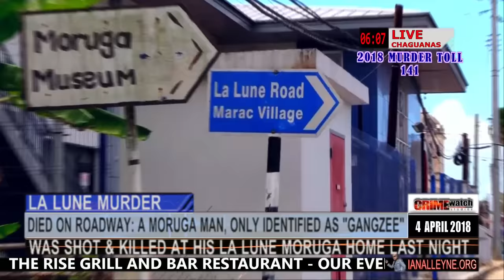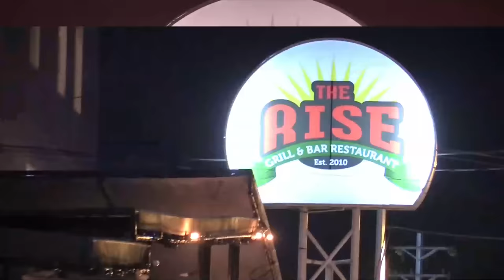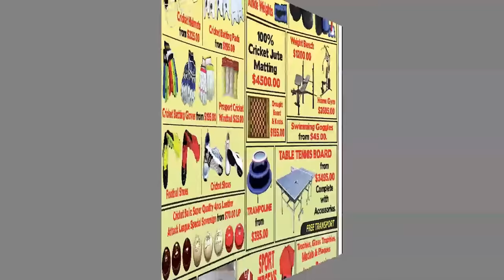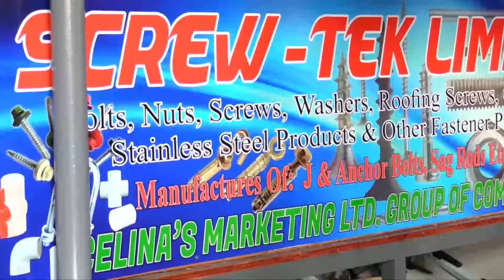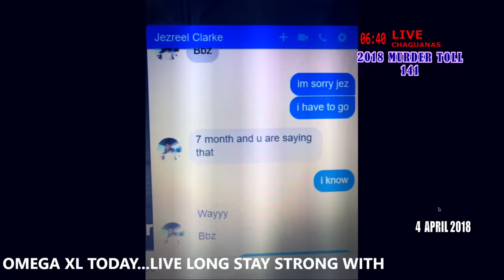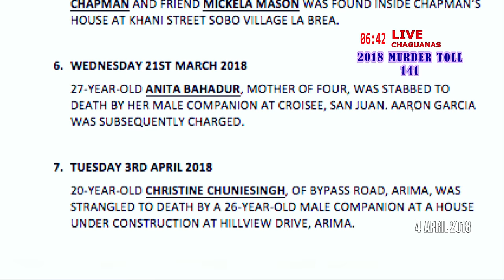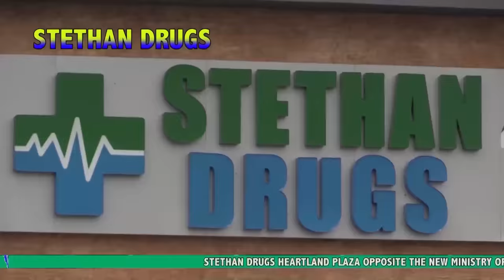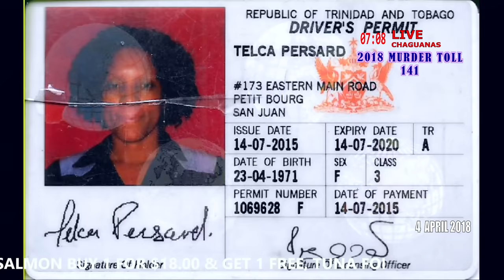WEDNESDAY 4TH APRIL 2018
MURDER TOLL: 141

LATEST VICTIM: 25-YEAR-OLD SALIM MOHAMMED GUNNED DOWN AT SAVANNAH ROAD, RED HILL, D’ABADIE LAST NIGHT.

GUNDOWN IN ARIMA: AN ARIMA MAN WAS GUNNED DOWN AT SAVANNAH ROAD, RED HILL, D’ABADIE LAST NIGHT. RESIDENTS REPORTED THEY HEARD LOUD EXPLOSIONS, POLICE RESPONDED AND FOUND THE BULLET RIDDLED BODY OF 25-YEAR-OLD SALIM MOHAMMED. MOHAMMED WHO LIVED IN THE AREA WAS SHOT 6 TIMES IN THE UPPER BODY.

MORUGA MURDER: A 38-YEAR-OLD MAN I.D ONLY AS GANGZEE WAS FOUND LYING MOTIONLESS WITH GUNSHOT WOUNDS ABOUT THE BODY AT HIS LA LUNE, MORUGA HOME LAST NIGHT. RESIDENTS CLOSE BY RUSHED OVER WHEN THEY HEARD THE MAN SHOUTING FOR HELP. THEY BROUGHT HIM OUT ON THE ROADWAY WHERE HE LATER DIED.

ELDERLY WOMAN ROBBED AND SHOT: A 60-YEAR-OLD WOMAN WAS ROBBED OF HER HANDBAG WHEN SHE WAS ENTERING HER HOME BON AIR, AROUCA HOME LAST NIGHT. SHE WAS AMBUSHED BY TWO MEN AT AROUND 8.30PM. THE MEN GRABBED HER HANDBAG BUT SHE RESISTED. THE WOMAN WAS SHOT IN THE LEG AND THE MEN MADE OFF WITH HER BAG. THE WOMAN WAS TREATED AT THE ERIC WILLIAMS MEDICAL SCIENCE COMPLEX.

WOMAN STRANGLED TO DEATH: 20-YEAR-OLD CHRISTINE CHUNIESINGH AKA KOOCHY, OF BYPASS ROAD, ARIMA WAS STRANGLED TO DEATH BY A 26-YEAR-OLD MAN, FROM KP LANDS, VALENCIA, AROUND 12.30 P.M. ON TUESDAY. CHUNIESINGH HAD A DISPUTE WITH MAN WHO TOOK THE WOMAN TO A HOUSE UNDER CONSTRUCTION AT HILLVIEW DRIVE, ARIMA WHERE SHE WAS STRANGLED. THE MAN THEN WENT TO HIS AUNT’S HOME WHERE HE CRIED AND CONFESSED TO KILLING CHUNIESINGH. HIS AUNT MANAGED TO CONVINCE HIM TO SURRENDER HIMSELF TO ARIMA POLICE AT AROUND 2 PM.
CHRISTINE CHUNSINGH IS THE 15TH WOMAN TO BE MURDERED FOR THE YEAR. AND THE 7TH AS A RESULT OF DOMESTIC ISSUES

‘GANJA’ ON THE CABO STAR, SUSPECT APPEARS IN COURT: RODNEY ROOPLAL 36, A SALES CLERK, OF SANDY RIVER, MASON HALL, WAS ARRESTED BY OFFICERS OF THE SCARBOROUGH CID, AT THE SCARBOROUGH PORT AT ABOUT 8:30PM ON MONDAY AFTER DISEMBARKING THE FERRY WHEN DURING A ROUTINE INSPECTION OFFICERS FOUND SIX KILOGRAMS OF MARIJUANA IN A WHITE PANEL VAN.

HOUSES DESTROYED BY FIRE: ON THURSDAY 22ND MARCH 2018 THREE HOUSES WERE DESTROYED BY FIRE AT CIPERO RAILWAY LINE, STE MADELEINE LEAVING FAMILIES HOMELESS. THE FAMILIES CRY NEGLECT FROM THE MEMBER OF PARLIAMENT RANDALL MITCHELL WHO IS ALSO THE MINISTER OF HOUSING.